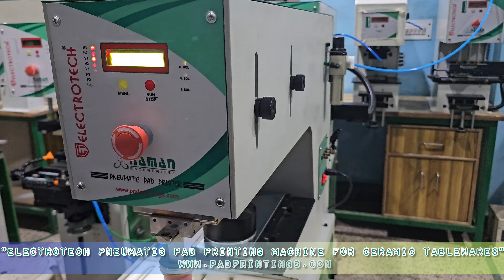Ceramic Tableware Pneumatic Pad Printing Machine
NAMAN ENTERPRISES
92, GALI NO. - 2A, RAJINDER NAGAR INDUSTRIAL AREA,
Skype:      naman.enterprises